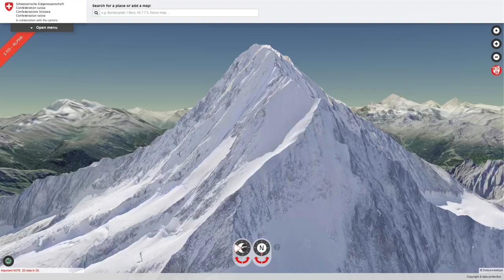Bietschhorn in HD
Demo of  2.5D ALPHA:
try it for yourself